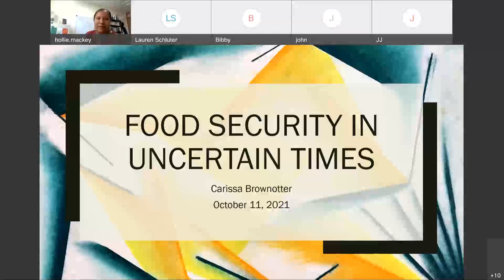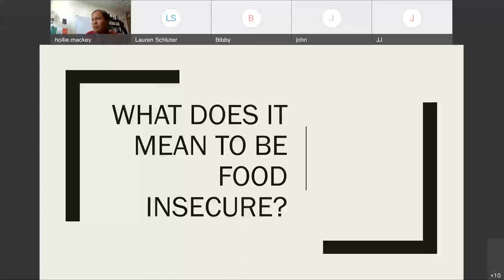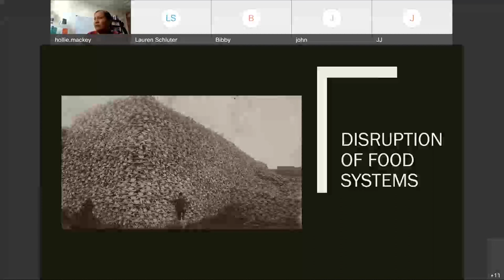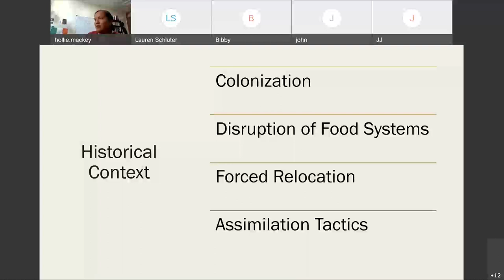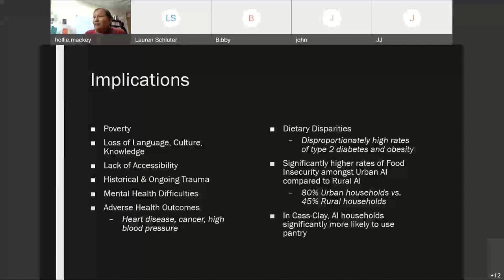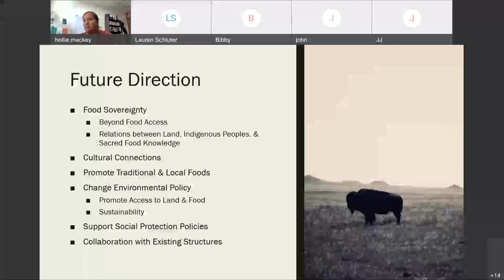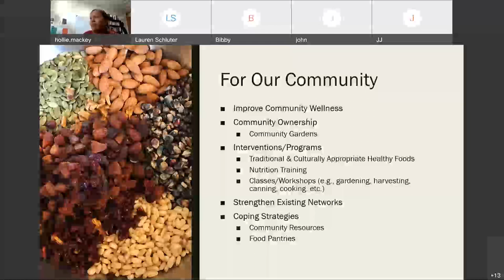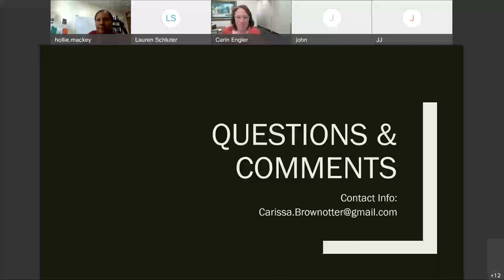Indigenous Peoples' Day 2021 - Food Security in Uncertain Times